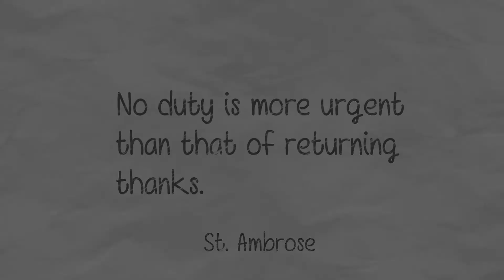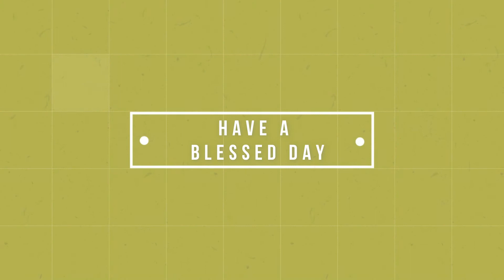Daily Word | 17th March 2018